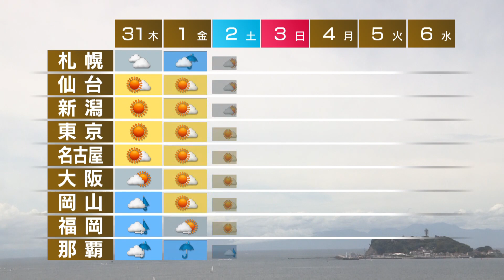8月30日の天気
九州から東海は太平洋側を中心に雨や雷雨となるでしょう。関東は晴れますが、山沿いでにわか雨がありそうです。北海道は雲が多く、南西部で雨の降る所があるでしょう。気温は九州から東北にかけて35度前後と猛暑が続きそうです。週間予報です。しばらく晴れる所が多いですが、あすは岡山や福岡で雨が降るでしょう。沖縄は、あすから土曜日にかけて台風11号の影響が出そうです。